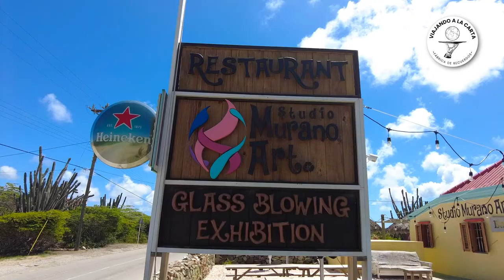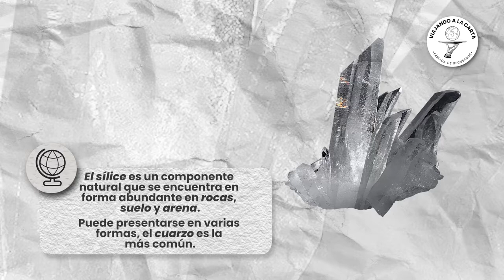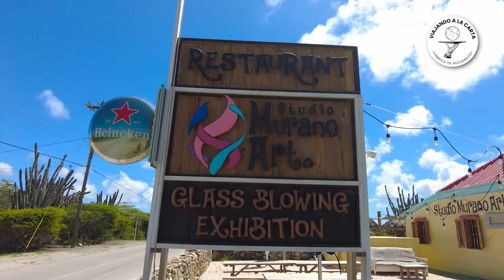COMO SE HACE EL ARTE DEL VIDRIO SOLADO EN ARUBA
Conoce la historia del vidrio y como este venezolano , con ascendencia italiana trabaja con este material convirtiéndolo en su pasión. En este lugar en Aruba usted puede ver en una exhibición en vivo como se producen piezas únicas y llenas de creatividad que se convierten en un perfecto souvenir  o en el mejor de los recuerdos en su visita a la isla.